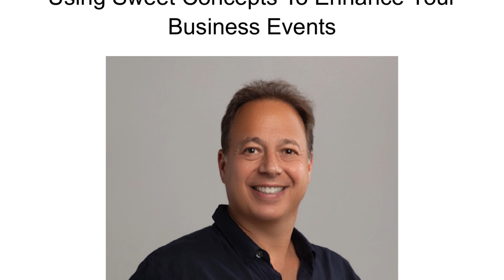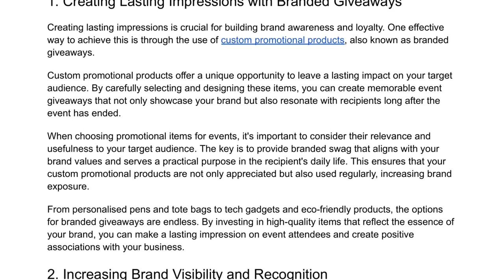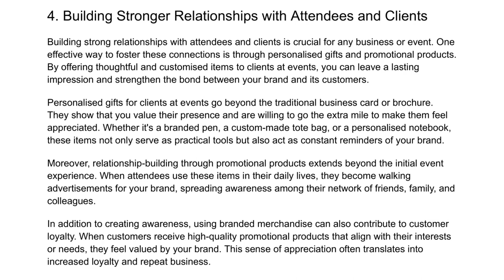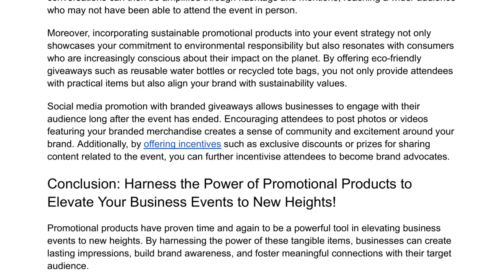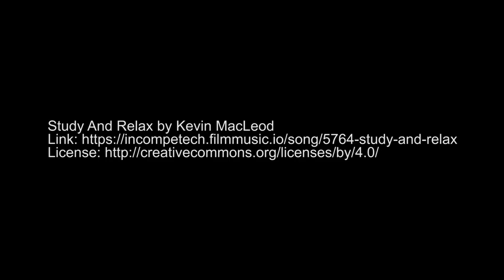Using Sweet Concepts To Enhance Your Business Events | Stephen Taylor Sweet Concepts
In today's competitive business landscape, finding effective ways to stand out and leave a lasting impression on potential clients and customers is crucial. One strategy that has proven to be incredibly powerful is the use of promotional products in business events. These tangible items, often referred to as giveaways or branded merchandise, have the ability to not only create brand awareness but also foster positive associations with your company.